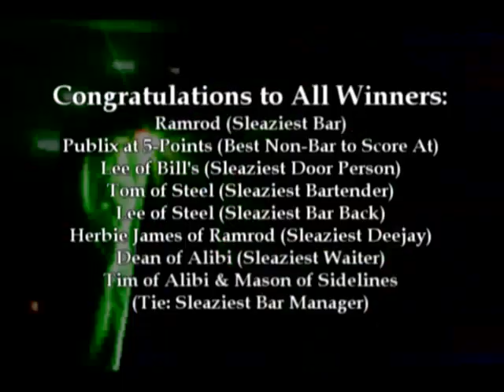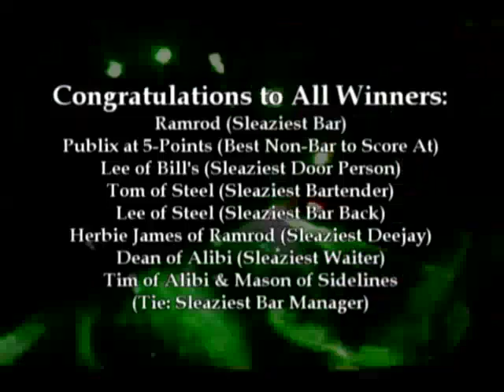2008 Sleazy Awards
The annual Sleazy Awards is a humorous awards presentation for locals receiving the real "important" awards to the gay community. The annual show is a fund-raiser for local charities. The year's "Sleazies" were a benefit for Shadowood II which provides services for the homeless and underprivileged with HIV/AIDS. Hosted by Ben Feathers.